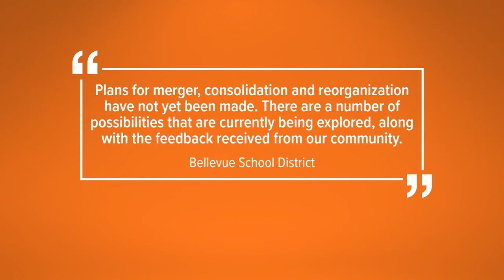Parents to rally in Bellevue over potential elementary school consolidation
Hundreds of students could be affected as the city of Bellevue considers consolidating three of its seven elementary schools due to low enrollment numbers